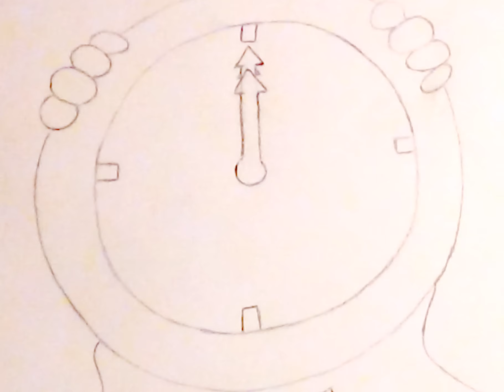Rintrah linetest 95